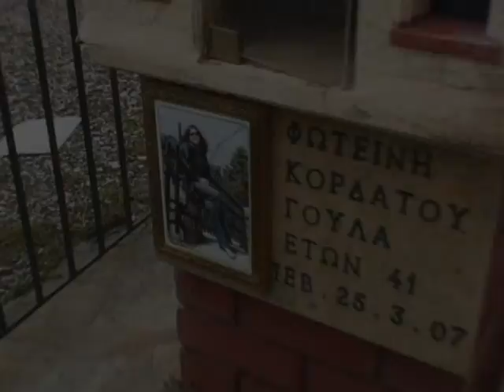4 seas. Part 22. Greek merchants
team in Greece mountains with extreme roads and greek merchants.
Grieķijas kalni, ekstrēmi ceļi un grieķu tirgoņi.